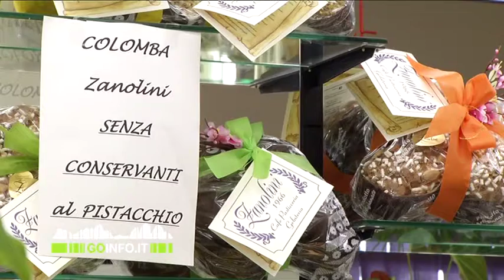Il trend pasquale tra innovazione e naturale